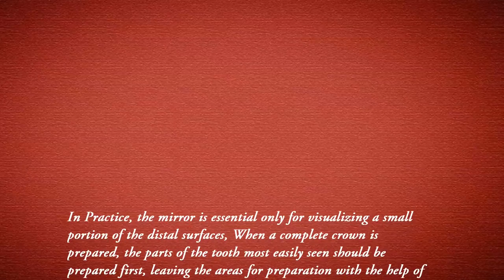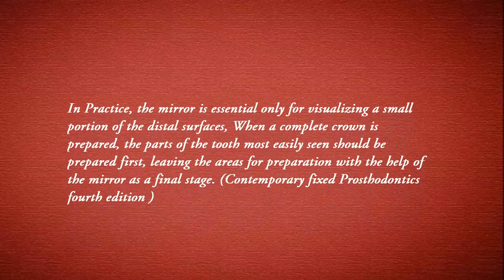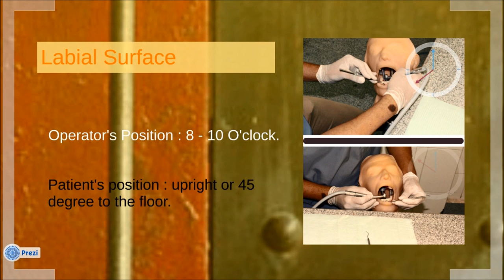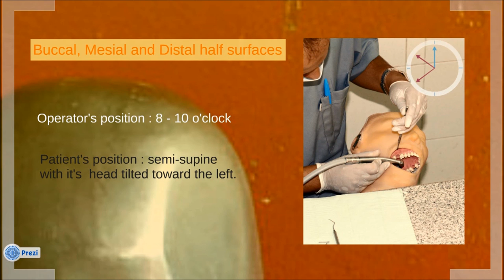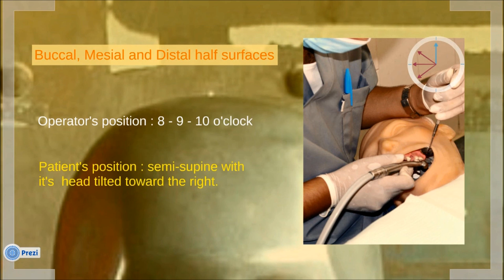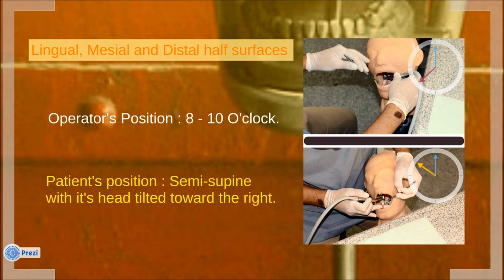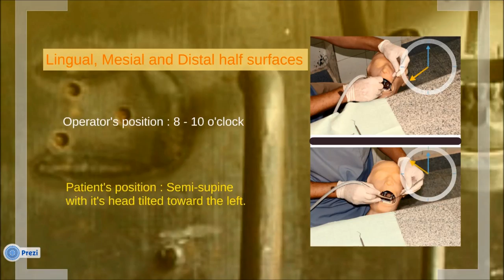Patient and operator chair positions in Fixed Prosthodontics - Tutorial